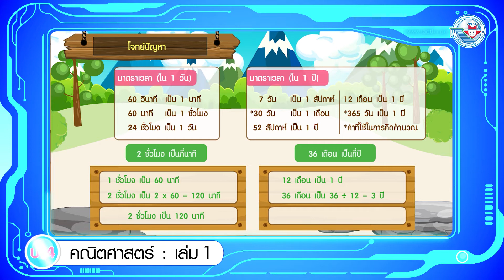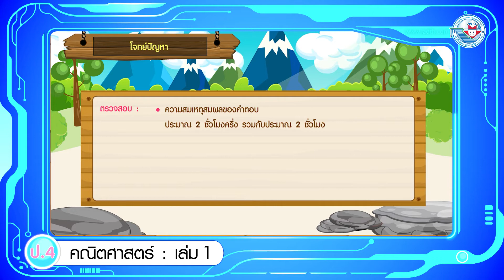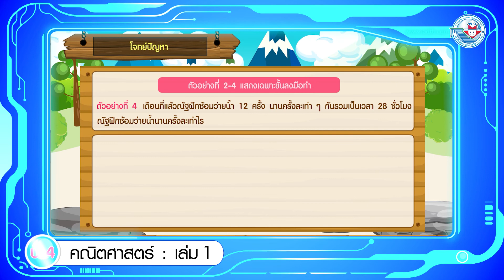คณิต ป 4 เล่ม 1 หน่วยการเรียนรู้ที่ 6 โจทย์ปัญหา